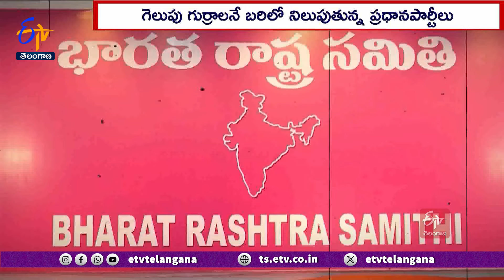Main Parties Focus On Medak MP Seat | మెదక్‌ స్థానాన్ని దక్కించుకునేందుకు ప్రధాన పార్టీల ఎత్తులు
లోక్ సభ ఎన్నికలు దగ్గర పడుతుండటంతో రాష్ట్రంలో వేసవి వేడితో పాటు...రాజకీయ వేడి మొదలైంది. ప్రధాన పార్టీలన్నీ గెలుపుగుర్రాలనే బరిలో దింపేందుకు సిద్దమవుతున్నాయి. ఇప్పటికే రాష్ట్రంలో అధికారం కోల్పోయిన భారాస...అభ్యర్థుల ఎంపిక విషయంలో ఆచితూచి వ్యవహరిస్తోంది. ఎప్పట్నుంచో తమకు కంచుకోటగా ఉన్న మెదక్ స్థానాన్ని దక్కించుకునేందుకు పావులు కదుపుతోంది. మరోవైపు భాజపా మాజీ M.L.A రఘునందనరావును ఇక్కడ్నుంచి బరిలో నిలిపింది.